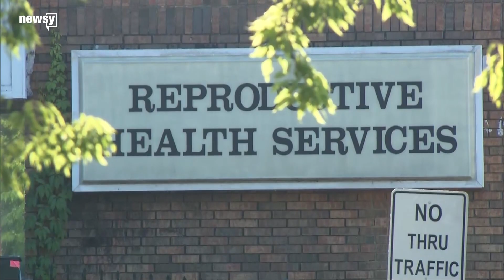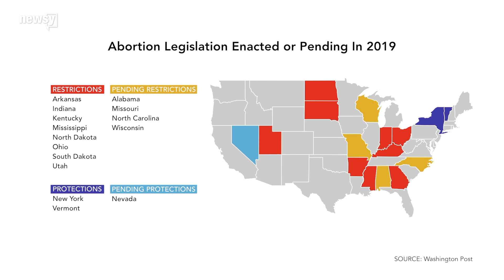Ala. abortion bill likely to face legal hurdles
Alabama's legislature just passed a strict abortion bill, and if the state's governor signs it, t's likely to face legal challenges.